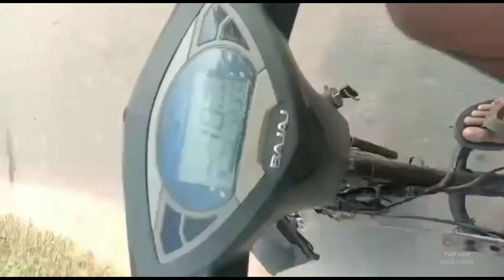Building level 1 🔨 upgrade. Ebike conversion from old petrol scooter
We recently build an electric bike from old petrol scooter